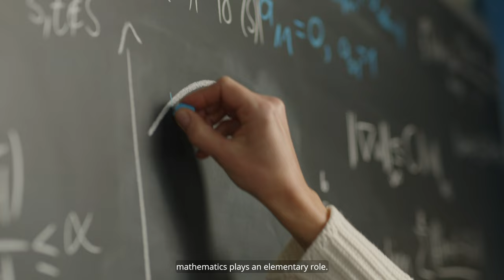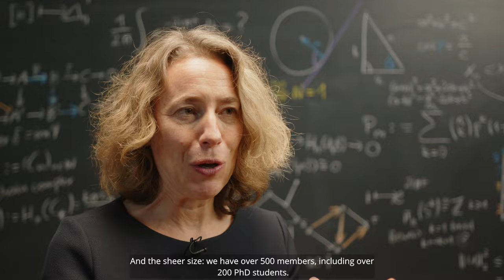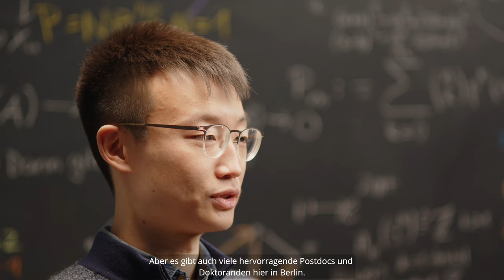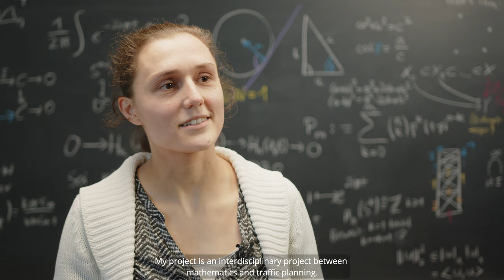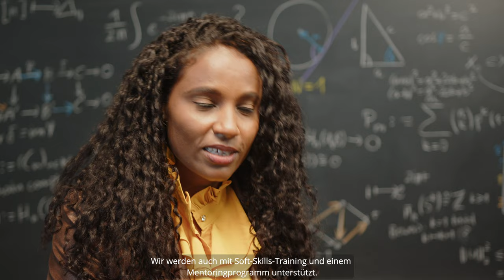About us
Der Film stellt das Forschungszentrum der Berliner Mathematik MATH+ vor. Darüber hinaus beschreiben junge MATH+ Wissenschaftler*innen, für was MATH+ steht und an welchen Forschungsprojekten sie arbeiten.

Das Forschungszentrum der Berliner Mathematik MATH+ betreibt anwendungsgetriebene mathematische Forschung mit gesellschaftlicher Relevanz. Es ist ein institutionenübergreifendes und interdisziplinäres Exzellenzcluster,  d. h. hier forschen Mathematiker*innen gemeinsam mit Kolleg*innen aus verschiedenen Wissenschaftsdisziplinen und Einrichtungen. An MATH+ beteiligt sind die drei großen Berliner Universitäten, FU, HU und TU Berlin, sowie das Weierstraß-Institut für Angewandte Analysis und Stochastik (WIAS) und das Zuse-Institut Berlin (ZIB).

MATH+ hat sich zum Ziel gesetzt, neue Ansätze in der anwendungsorientierten Mathematik zu erforschen und weiterzuentwickeln. Mehr als 500 Wissenschaftler*innen arbeiten in über 100 Forschungsprojekten zusammen. Es werden neue Ansätze für anwendungsorientierte Mathematik mit Schwerpunkt in datengetriebener Modellierung, Simulation, Optimierung erforscht. Hierbei geht es auch um die Eröffnung neuer Denkräume. Im Mittelpunkt stehen mathematische Grundlagen für die Nutzung immer größerer Datenmengen in den Lebens- und Materialwissenschaften, in der Energie- und Netzwerkforschung sowie in den Geistes- und Sozialwissenschaften.

Die Themenfelder erstrecken sich dabei vom Medikamentendesign zur Herstellung nicht-abhängig machender Schmerzmittel über die Batterieforschung (für beispielsweise längere Haltbarkeit von Akkus) und die Energieversorgung zum Klimawandel oder zur Nachhaltigkeitsforschung im Bereich Mobilität und E-Autos. Aber auch in geistes- und sozialwissenschaftlichen Projekten forschen Mathematiker*innen gemeinsam mit ihren Kolleg*innen, z.B. an Modellierungen zur Altertumsforschung oder zu sozialen Dynamiken wie der Verbreitung von Meinungen und der Ausbreitung von Krankheiten.

Neben den Fortschritten in der Mathematik selbst und ihren Anwendungen ist zudem die Ausbildung und Förderung von jungen Wissenschaftler*innen sehr wichtig. Das ist Aufgabe der Berlin Mathematical School (BMS), der Graduiertenschule von MATH+ die sich der exzellenten Nachwuchsausbildung in der gesamten mathematischen Breite widmet.

© produziert von MATH+ und FRAMEREI

The short film introduces the Berlin Mathematics Research Center MATH+. In addition, young MATH+ scientists describe what MATH+ stands for and which research projects they are working on.

MATH+ conducts application-driven mathematical research with social relevance. It is a cross-institutional and interdisciplinary cluster of excellence, i.e., mathematicians are working on research projects together with colleagues from various scientific disciplines and institutions. MATH+ is a joint project of the three major universities in Berlin – Freie Universität Berlin, Humboldt-Universität zu Berlin, and Technische Universität Berlin – as well as the Weierstrass Institute for Applied Analysis and Stochastics (WIAS) and the Zuse Institute Berlin (ZIB).

More than 500 scientists are collaborating on over 100 research projects. New approaches are explored for application-oriented mathematics concentrating on data-driven modeling, simulation, and optimization. This also involves opening up completely new spaces of thought. The focus is on mathematical foundations to make use of the ever-increasing amounts of data in the life and material sciences, energy and network research, and humanities and social sciences.

The topics range from drug design for producing non-addictive painkillers, to battery research for longer battery life and to energy supply, climate change, or sustainability research in the fields of mobility and e-cars. Mathematicians also team up with their fellow scientists in humanities and social science projects to work together, for example, on modeling for archeological research or social dynamics, such as the dissemination of opinions or the spread of diseases.

In addition to the advances in mathematics itself and its applications, the training and promotion of young scientists are also essential. This is the mission of the Berlin Mathematical School (BMS), the graduate school of MATH+ which provides excellent training for young scientists across the entire mathematical spectrum.

© produced by MATH+ and FRAMEREI